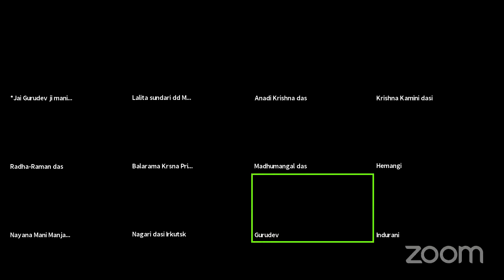13.12.2020 - prayers of Kunti (SB, 1.8.24): Krishna protects always (Eng. & Russian)